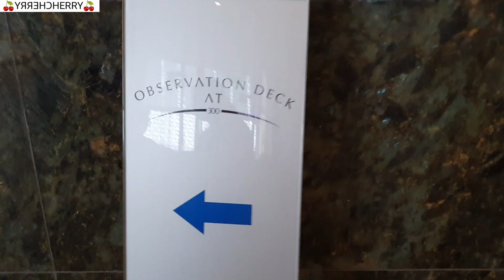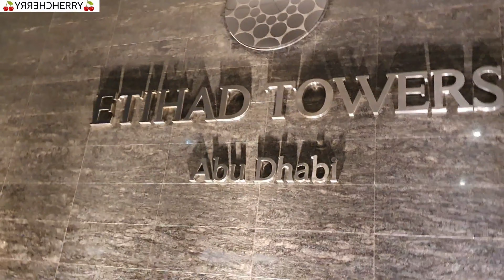Mejo Seryosong Vlog: Jumeirah At Etihad Tower// Cherry Cherry Flix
Hello Mga Ka Cherries!
At nagbabalik po ang Inyong mga lingkod! We are in for Mejo seryosong Vlog ngaun. Opo, tama po. Mejo Seryoso po tayo ngaun. Eenjoy po natin ang View sa Jumeirah at Etihad Tower.

Experience the 360° panoramic view of the Skyline of Abu Dhabi. The highest Vantage point in the Etihad Towers Observation Deck. This will cost you AED 106. Book online for discounted rates at

Tara sabay nating tuklasin ang Etihad Tower!

Located at Tower 2, Level 74, Jumeirah Hotel, Etihad Towers - Corniche W St - Abu Dhabi